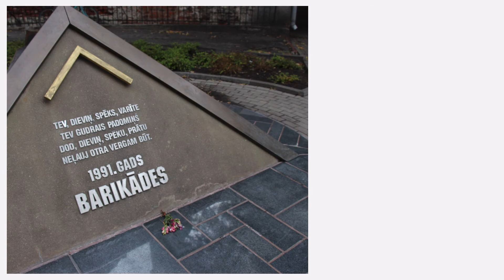Statues in Riga